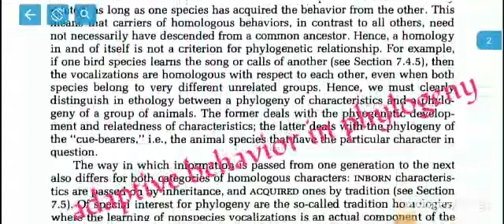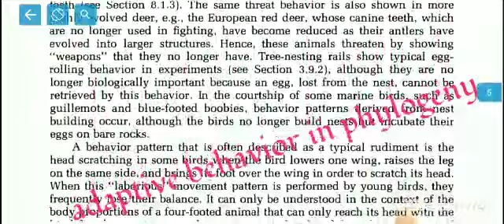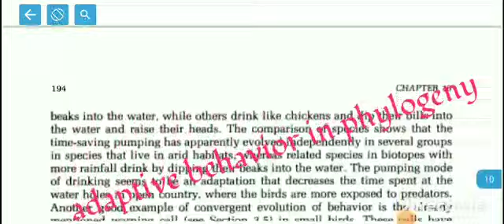phylogeny in adaptive behaviour#phylogeny#animalbehavior#animals#biology#princiyadav'sbiology#trend